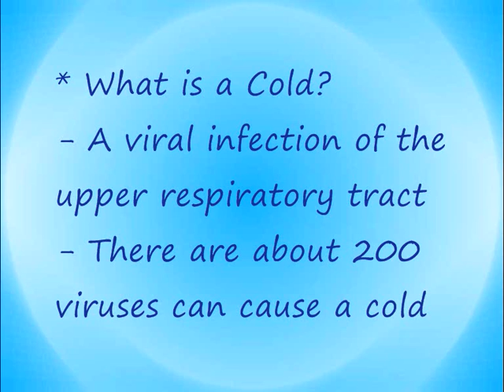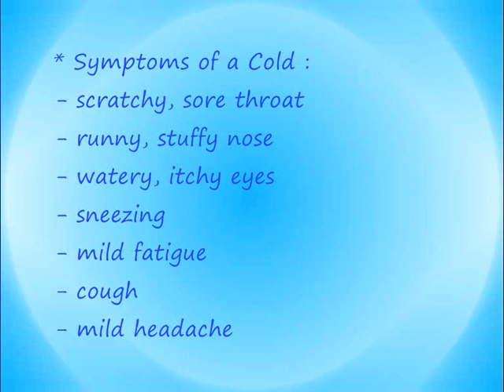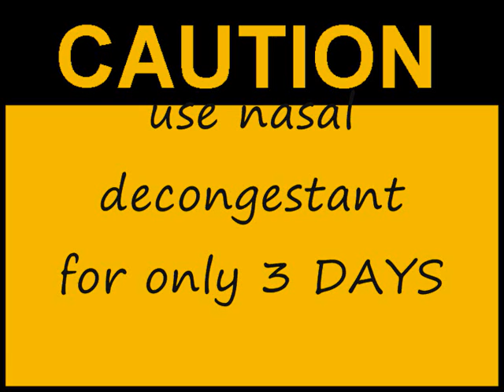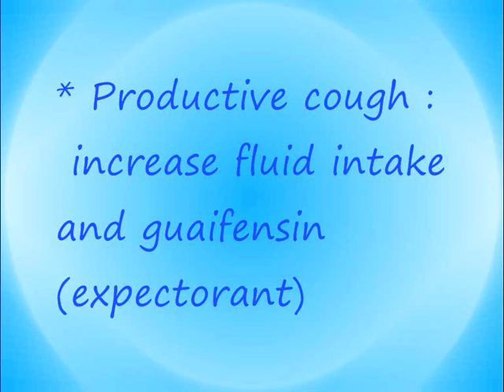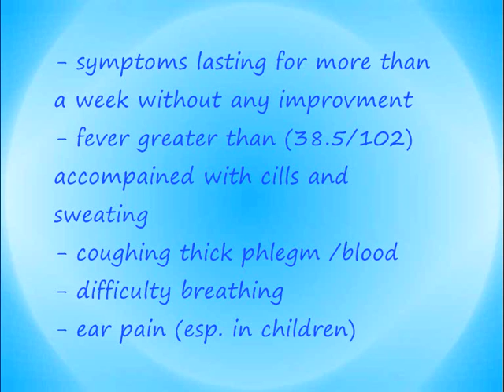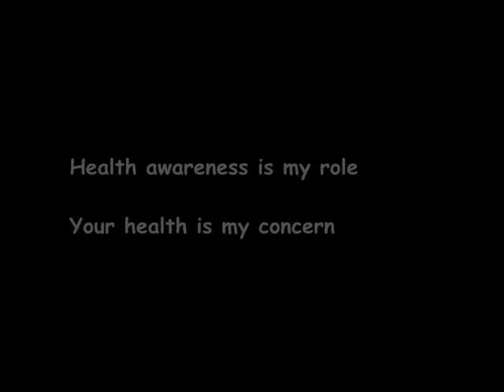Common Cold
This video teaches you all the topics related to common cold:
What is a common cold?
How to catch a cold?
Symptoms of a cold?
A cold or flu?
How to get over a cold?
How to choose a drug based on the symptoms?
When to call the doctor?
Misconceptions and Facts!
Getting chills, going outside with wet hair doesn't cause a cold.
Vitamin C do not treat or improve common cold
Zinc gluconate may cause permanent smell loss
How to stay cold free as long as possible?
1) sore throat : sooth your throat
Drink warm lemon water with honey
2) stuffy nose
(use Decongestants (topical, oral
 (Antihitamine (diphenylhydramine
 Topical saline products
  Nasal srtips
*Other Antihistamines:
Brompheniramine
Dexbrompheniramine
Clorpheniramine
Pheniramine
Triprolidine
Pyrilamine
THonzylamine
Diphenylhydramine
Doxylamine
Clemastine
Caution:
Phenylephrine, pseudoephedrine: not for less than 6 years old.
Dextromethorphan: not for less than 1 year old.